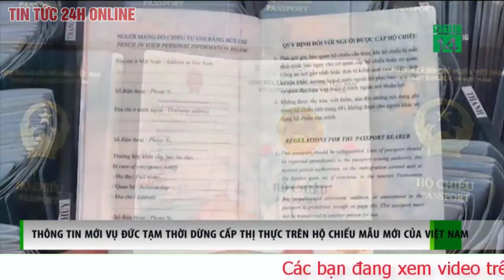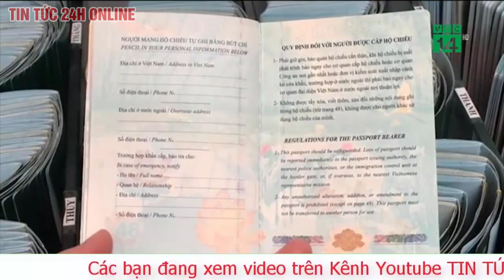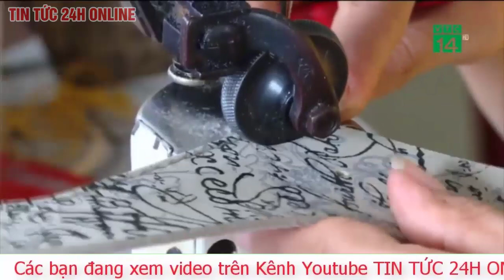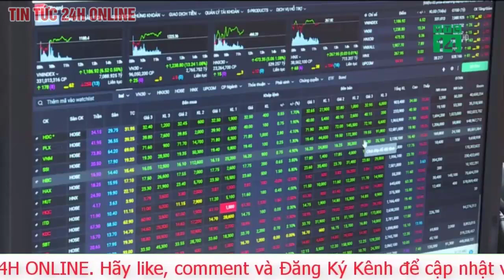Bản tin tối 30/7 Ông Tập: Mỹ hãy thực hiện cam kết bằng cả lời nói và hành động về Đài Loan | TV24h